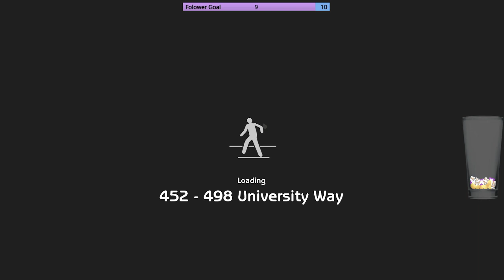Sims 2 Uberhood: Rotation 1: College Part 2 {Livestreamed 8/10/22}